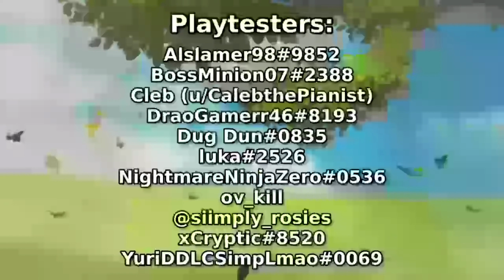The Literature Club Helps Shiro!!!!(Part 4)(DDLC Branching Paths The Investigator Arc MOD)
Official Mod Description

Set in the DDLC universe in the present day, Michael Harrington has just moved to a new town with his mother to start a new life after enduring years of drama. He has no friends, knows nobody who goes to his new school, and knows nothing about his new hometown. The only thing Michael wants to is to settle down and coast through his remaining high school years and have some peace and quiet for a change.

On the first day of school, he meets Shiro Robillard, the geeky secretary of the school’s anime club who bares a scandal- tarred past. A past that is readily reminded to everyone by his tormentors: Kai Connolly and Randy Barrett. Michael also catches eyes for one of his classmates: Sam Meadows, a quiet, reclusive girl who is chronically absent.

Will Michael be able to achieve his dream of peace and quiet? Who will Michael befriend? What choices will Michael make has he plants his roots and starts his new life? The path before him branches off into different possibilities with far reaching consequences…